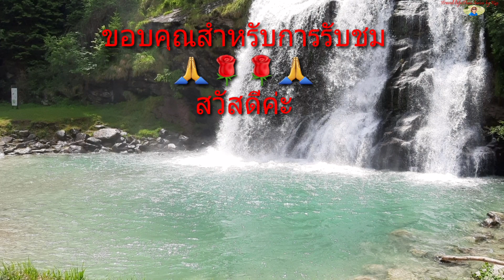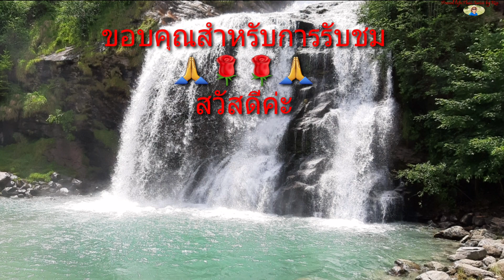วันนี้มาดูเห็ดปีกนกสวยๆและเก็บเห็ดผึ้งหวานจ้า 17.09.2019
# ดูเห็ดปีกนกดอกใหญ่ๆสวยๆ